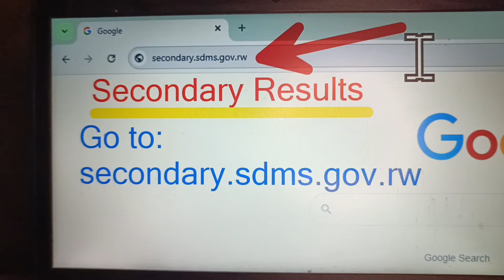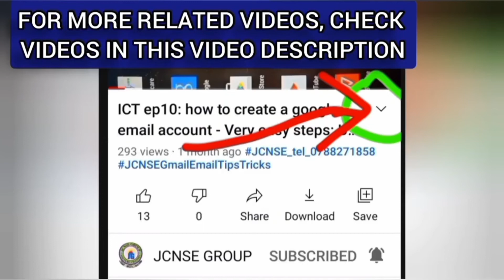Uko wareba amanota y'ibizamini bya Leta P6, S3 - Check National Exam Results | NESA SDMS RESULTS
🎓 “Urashaka kumenya uko wareba amanota ya P6, S3 National Exam Results kuva 2021 kugeza ubu? 🤔 Stop wasting time searching everywhere! 👉 Muri iyi video turakwereka UKO WABIKORA step-by-step — Uburyo bubiri bwizewe bwo kureba amanota yawe kuri SDMS/NESA system mu minota mike gusa ✅” ▶️👉 Ukoresheje telefone cyangwa Computer mudasobwa* 👇.

🎓 Looking for your P6, S3 NESA results  & Results Slip (2021–2025) Kugeza UBU  mu buryo bwihuse 🤔?
👉 This video shows you 2 proven methods of checking your results online:
1️⃣ Using SDMS / NESA official system
2️⃣ Checking via REB/NESA platforms

💡 Whether you are a student, parent, or teacher in Rwanda, iyi tutorial ikwereka step-by-step uko wabona amanota yawe kuva mu mwaka wa 2021 kugeza 2025 — P6, S3 na S6 results.

📂 Explore more helpful tutorials here:
🔔 *Iyi channel ni iyacu twese – helping you master tech, digital skills and online services.*

📤 Ntibigarukire kuri wowe gusa — ohereza n’abandi bose *for more tech & exam tips in Kinyarwanda + English every week:*!

📞 Support or Questions?

📌🔑 **Keywords / Amagambo y’ingenzi – Kinyarwanda & English:**
🔹🔍 **UKO WAREBA AMANOTA Y'IBIZAMINI BYA LETA –Check Results of NATIONAL EXAMINATIONS**

🔹📺 Channel, Tech Tools & Bilingual Niche Tags:
🎥📚 **Watch Related Tutorials / Reba Izindi Tutorials:**